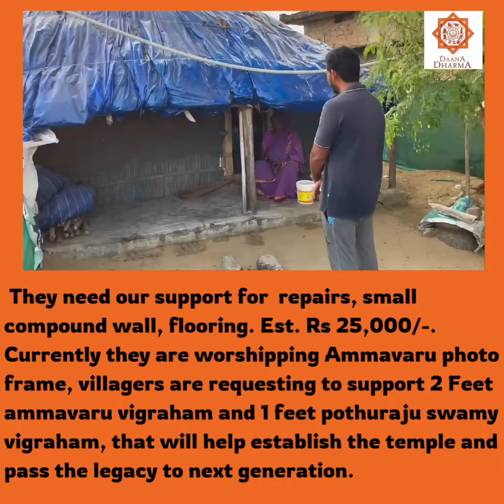50+ years old Sri Kanakadurgamma Ammavari grama devatha temple in remote ST Colony needs your help.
Jai Bhavani🚩
DaanaDharma Next project for April 2024
The story of 50+ years old Sri Kanakadurgamma Ammavari grama devatha temple in remote ST Colony. AP W G Dis. Bhimavaram Mandal, LOSARI village , Mandapeta colony.

This old women and her family has been taking care of this small temple as a family legacy for 3 generations. This is the only temple in this colony, they need our support for temple repairs, small compound wall, flooring. Est. Rs 25,000/-
Currently they are worshipping Ammavaru photo frame, villagers are requesting to support 2 Feet ammavaru vigraham and 1 feet pothuraju swamy vigraham, that will help establish the temple and pass the legacy to next generation.

Sri Kanakadurgamma Ammavari - Rs:25,116 , Pothuraju Vigraham - Rs: 13,000
Donor names will be added to the stone name plate.
Please contact Suirya Ratnala -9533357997